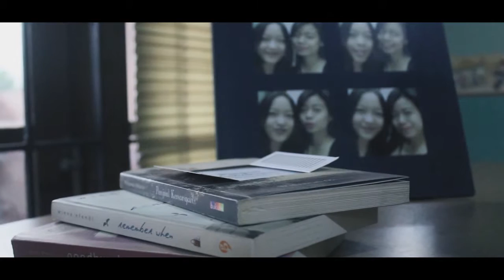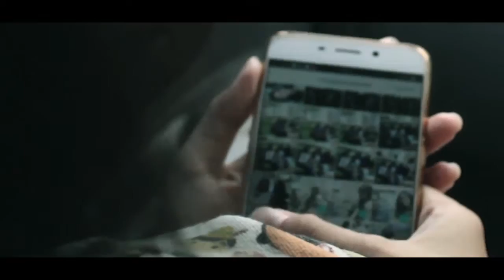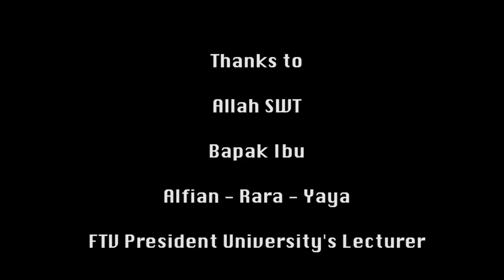NciwPunyaTugas - DISA THE MOVIE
Last project before facing "The Real Final Project"

Year: 2016, Dec 20

Better enjoy with headset for greater voice quality